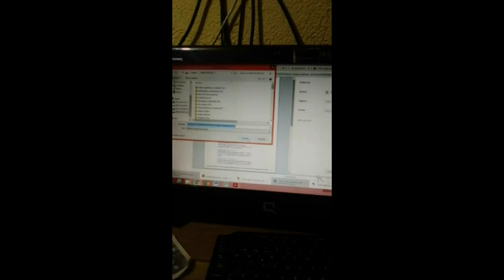APOYANDO A PRACTICAR LA Digitalización y creación de archivos pdf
Guía para guardar información digital en pdf